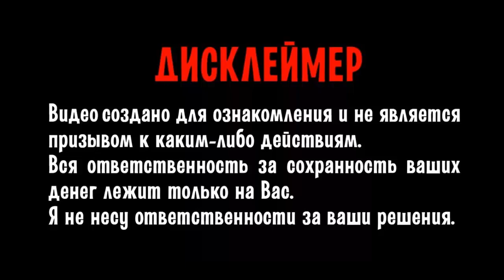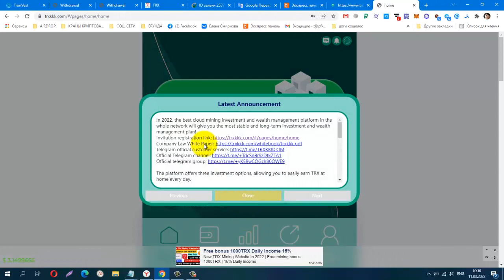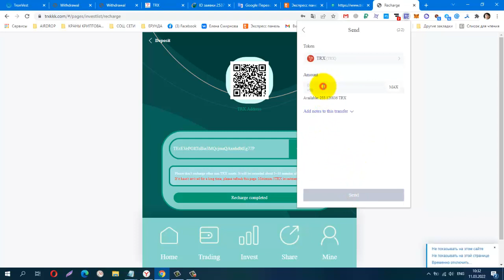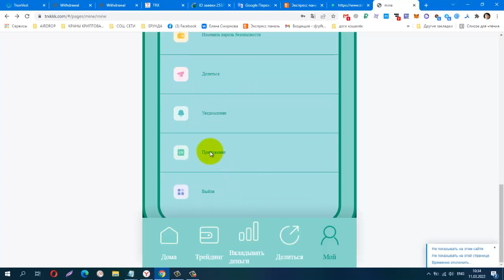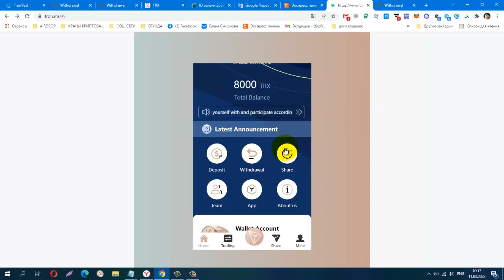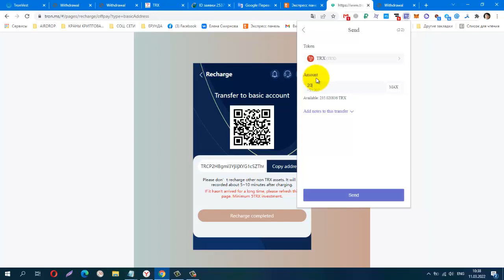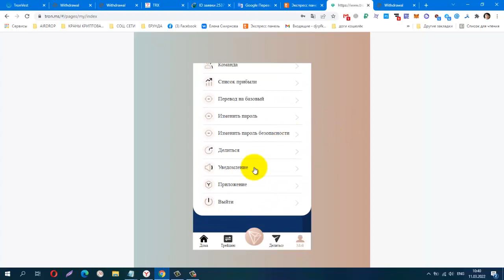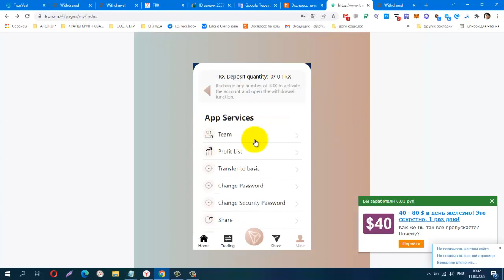TRXkkk , TRONms ДВА ИНВЕСТИЦИОННЫХ МАЙНИНГА, мин деп от 5 trx, Платят Инстант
КОШЕЛЁК payeer.